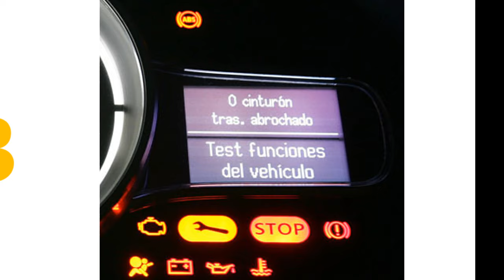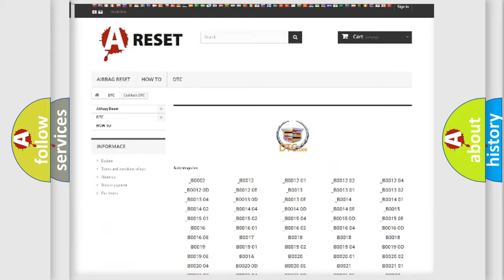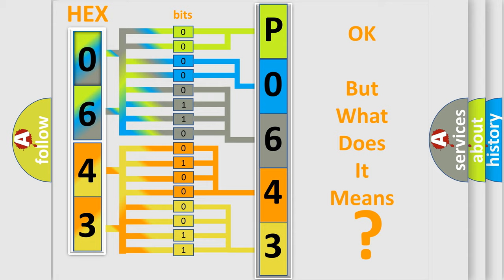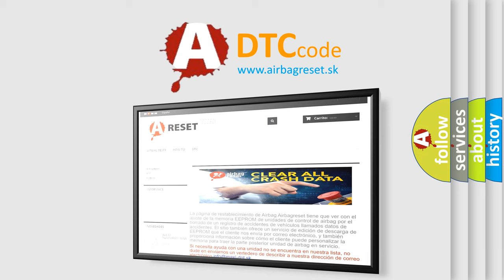DTC cadillac P0643 Short Explanation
Contents:
0:21 Basic DTC analysis according to OBD2 protocol standard.
1:48 Insight into programming
2:58 A diagnostically understandable description of the Diagnostic Trouble Code
3:05 Basic error definition

Make:
Cadillac
Code:
P0643
Definition:
5 Volt Reference 1 Circuit High Voltage
Description:
The ignition is ON. The system voltage is 8-18 V.